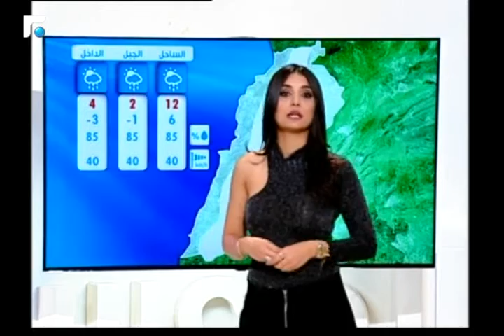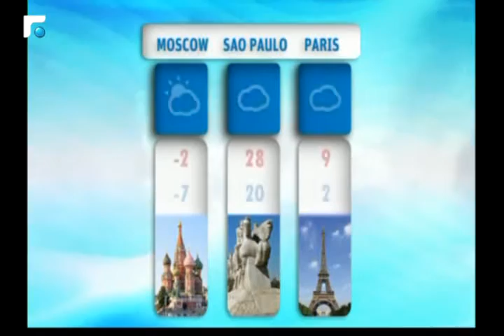نشرة الطقس 27/01/2017